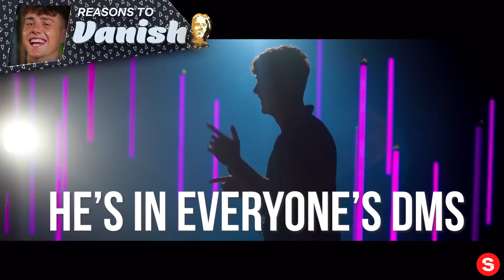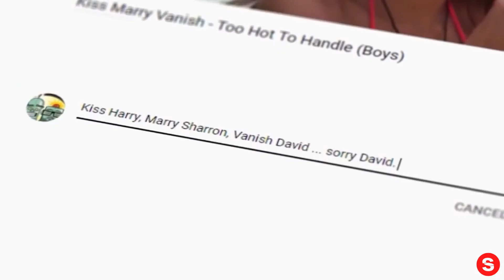Guys of Too Hot to Handle: YOU Decide | Kiss, Marry, Vanish | Netflix... IN REVERSE!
Please enjoy our videos, Guys of Too Hot to Handle: YOU Decide | Kiss, Marry, Vanish | Netflix... IN REVERSE!

When it comes to the guys from Too Hot To Handle, who would you kiss, marry, and vanish? Tell us your answers in the comments below, and don't worry, it won't cost you anything - Lana's not listening!

Guys of Too Hot to Handle: YOU Decide | Kiss, Marry, Vanish | Netflix

On the shores of paradise, gorgeous singles meet and mingle. But there’s a twist. To win a $100,000 grand prize, they’ll have to give up sex.